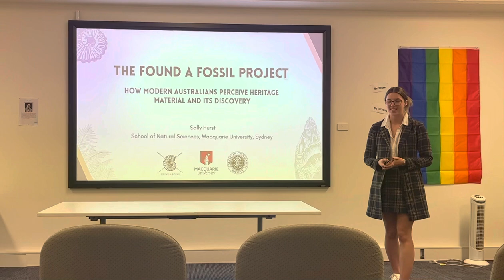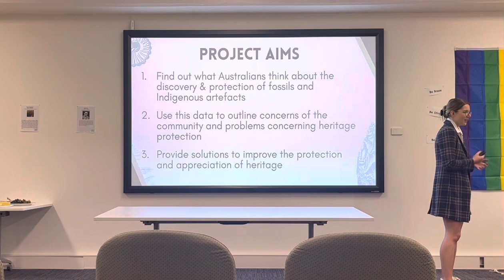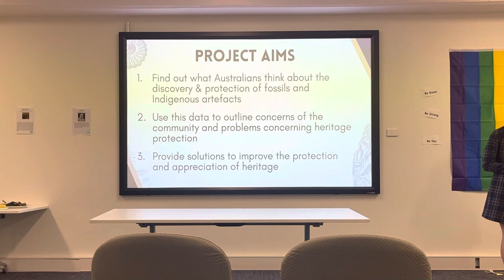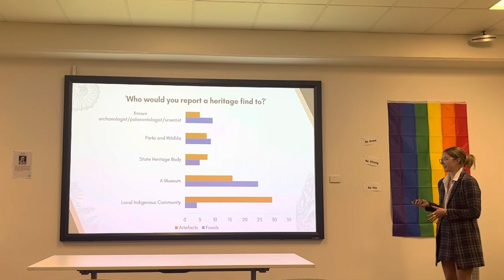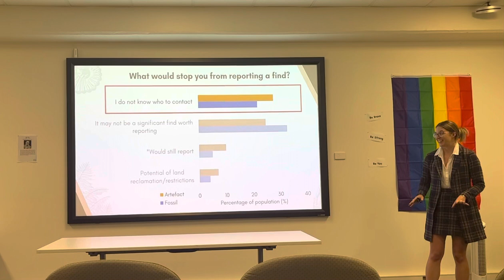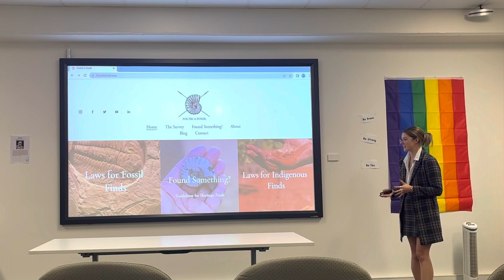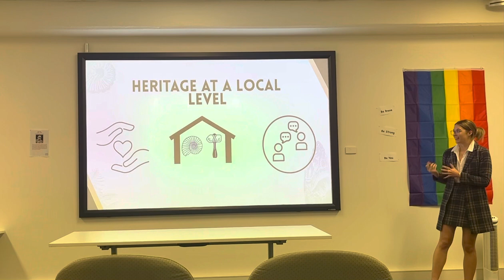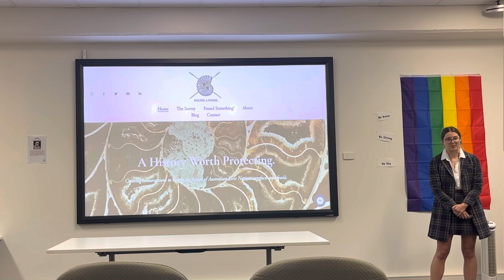The Found a Fossil Project: How modern Australians perceive heritage material and its discovery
Presented as part of the Centre for Ancient Heritage and Environment research showcase, under the theme of ‘Ancient Peopled Landscapes’.

This research showcase allowed Macquarie University researchers to showcase their current interdisciplinary work across science, history, archaeology and beyond.

Sally Hurst, founder of the Found a Fossil project, was able to present her research which is at the intersection of Australian archaeology, palaeontology, heritage policy, and social science. This presentation provides a summary of the project so far, and shared some initial results from the Found a Fossil survey.